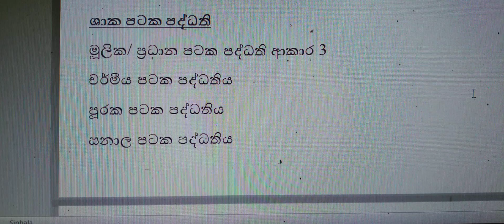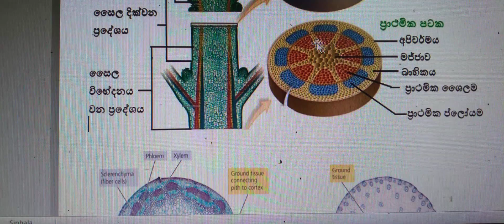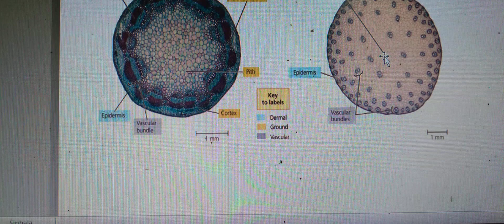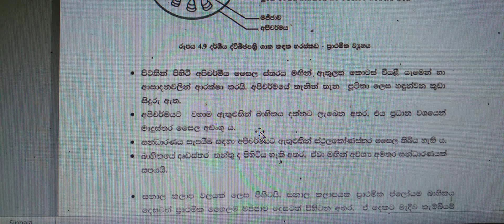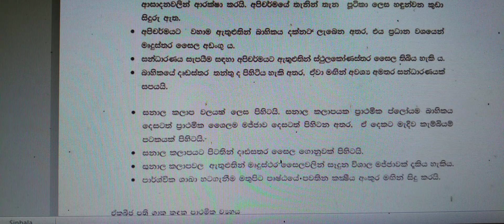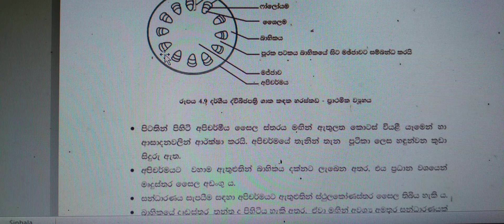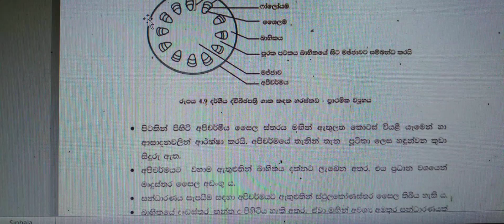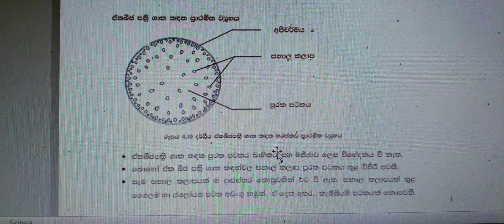biology# උසස්පෙළ unit-4 primary structure of vascular bundle #362 episode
the different of monocot and dicot stems # bundle # biology ,monocot vascul unit 4 vascular plant 🪴 form, structure and function ♥ 😄